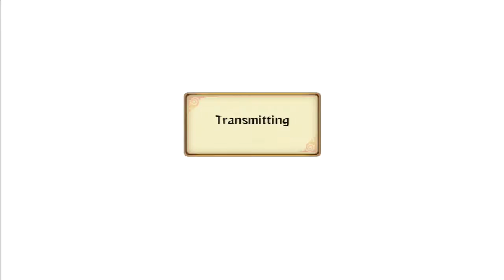[Naruto Shippuden Ultimate Ninja Storm Revolution Demo] PART 2 - Gameplay and Playthrough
Uploaded next part of Naruto Shippuden Ultimate Ninja Storm Revolution Demo.
After playing with Naruto on first part. I decided to practice more with my favorite character Kakashi. So i played on online first time. well i lose it 5 times.
I hope you guys enjoy it!! the game and also my second time on online battle.